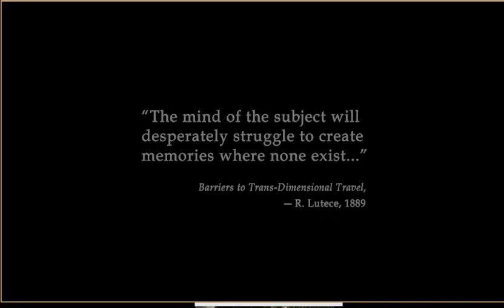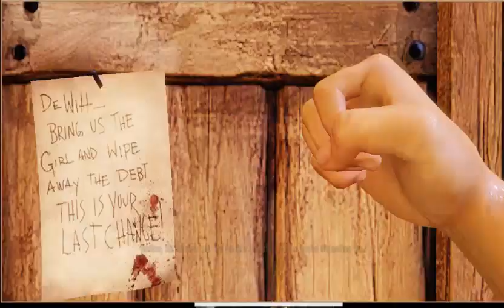Bioshock Infinite Walkthrough episode 1 Mr. Dewitt